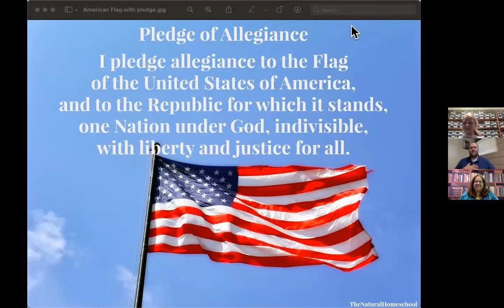May 10, 2021